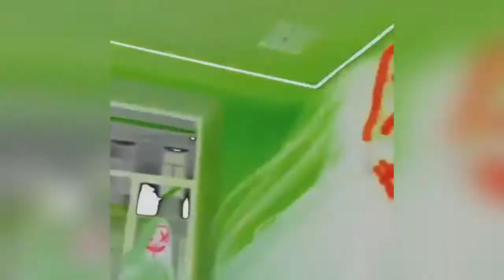Неоновая маска 'Судная ночь'